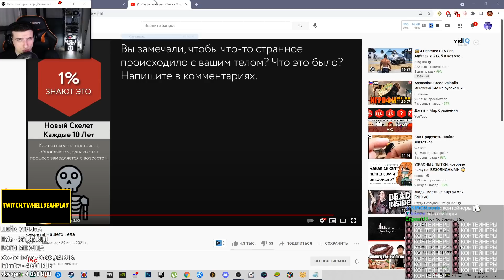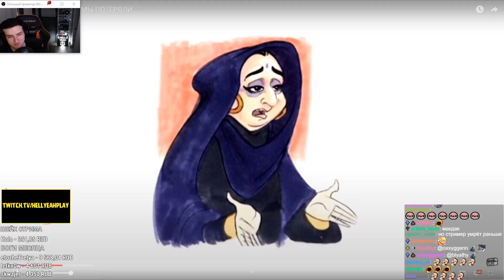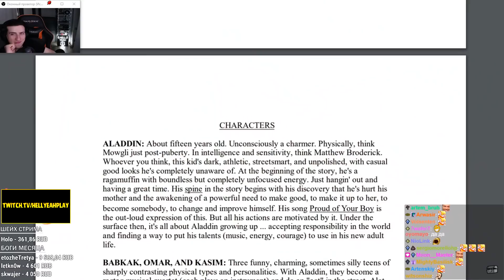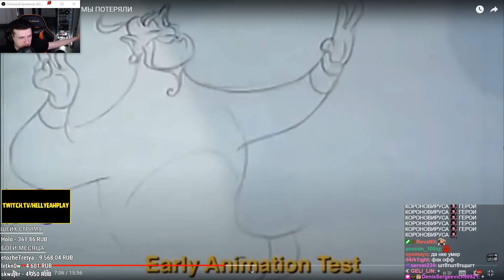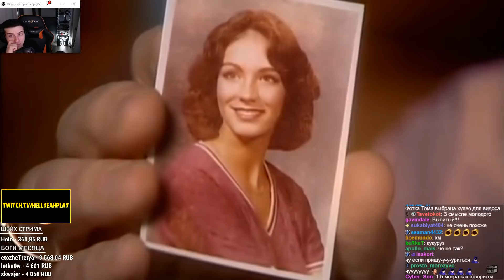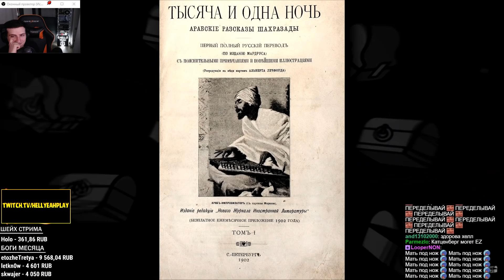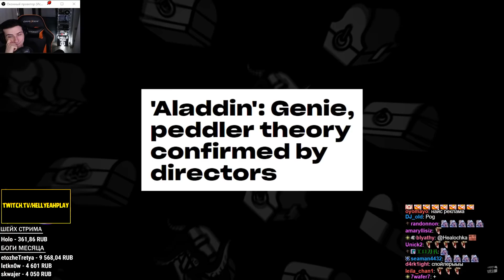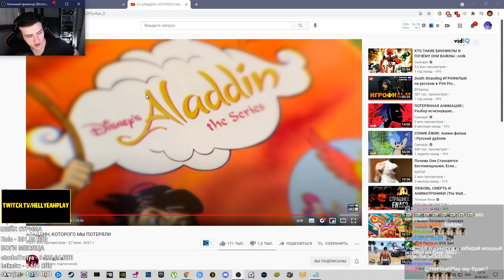АЛАДДИН, КОТОРОГО МЫ ПОТЕРЯЛИ // РЕАКЦИЯ HELLYEAHPLAY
Hellyeahplay смотрит: АЛАДДИН, КОТОРОГО МЫ ПОТЕРЯЛИ
Видео с канала - Сыендук